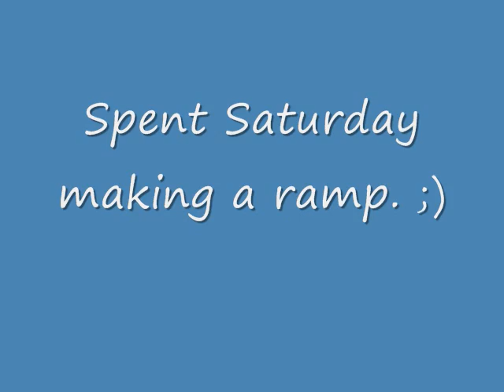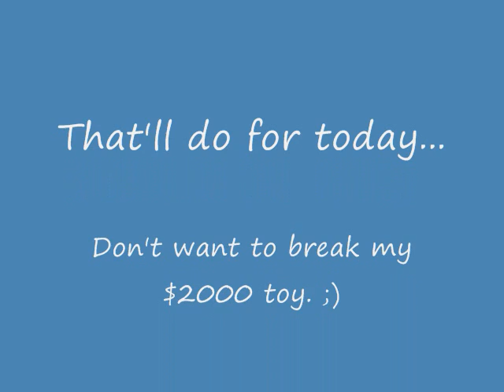FG MB Pro Small Jumps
Spent Saturday making a ramp. Jumps are small for two reasons... 1, I never jumped a 5th scale before, big, heavy and expensive. 2, I wasn't sure if the ramp would hold up, but seems to be fine. More jumps next week. :D